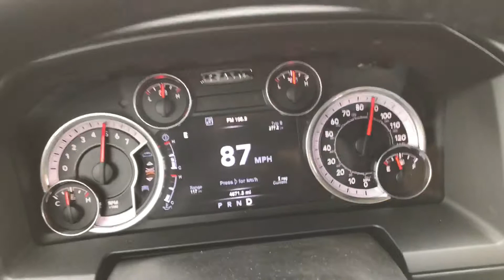35 roll RAM 1500 HEMI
While getting on the highway did a quick roll from 35. 2016 RAM 1500 SPORT BLACK 5.7 HEMI 4x4 Crew Cab Short Bed 8spd auto 3.21 axle ratio. Just put it to the wood!